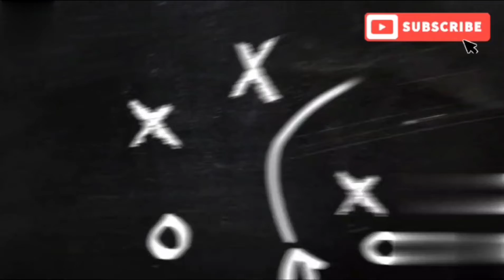how to drawing in easy full detail_ thadikkaran_art_